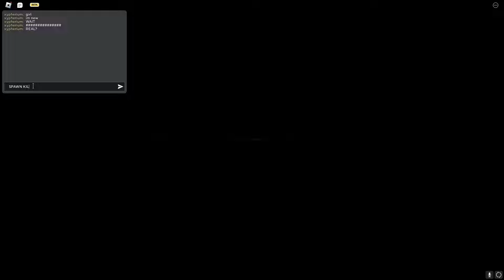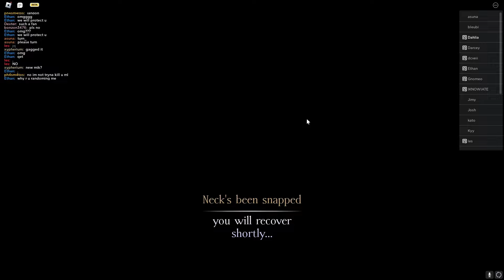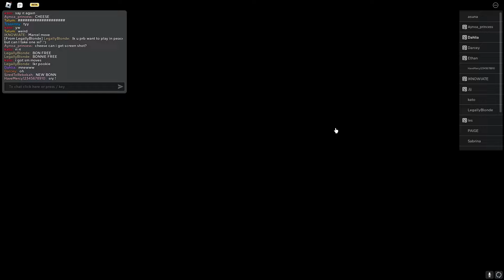The most Chaotic Game-Play I have done in | The vampire legacies 2 | TVL2 | Hotcheese1309